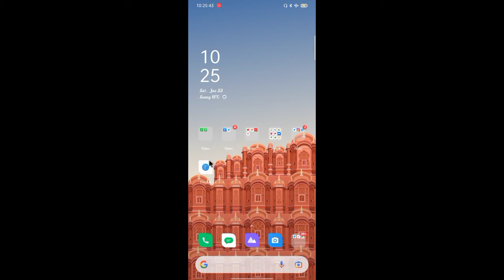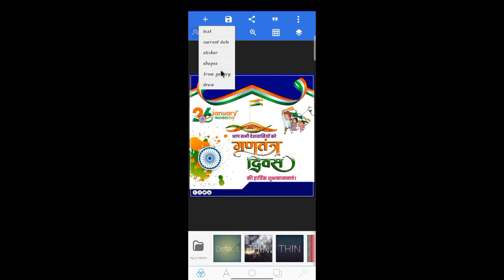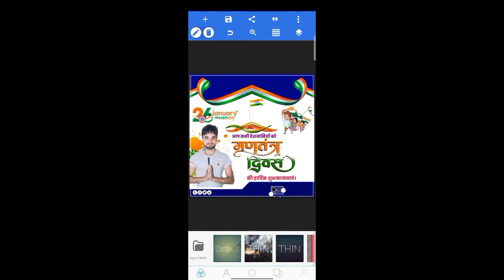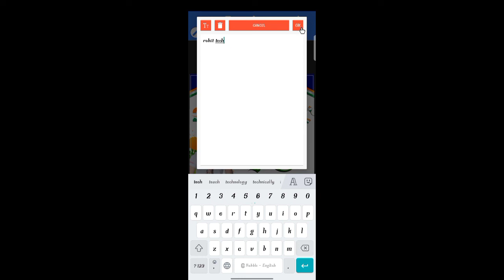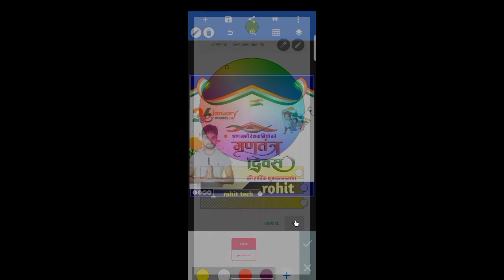Ganatantra Divas ka Poster Kaise Banaye ! Republic Day Poster Kaise Banaye ! 26 January Poster 2022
Hello Friends I am Rohit This is Back YouTube My Channel. Aaj ke Video Me Sikhenge Ki Mobile Se Poster Kaise Banate Hai. To Video Ko Pura Dekhiye Our Kuchh New Sikhiye.

1) Republic day poster kaise banaye
2) Republic day banner editing
3) 26 January ka poster kaise banaye
4) गणतंत्र दिवस का पोस्टर कैसे बनाएं
5) Republic day poster kaise banate hai
6) Mobile se Poster kaise banaye
7) Republic day banner design kare
8) Republic day poster mobile se banaye
9) Republic day poster design kare